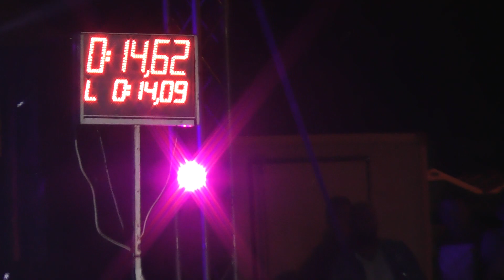2020 Sveržov super cup - Ekospol